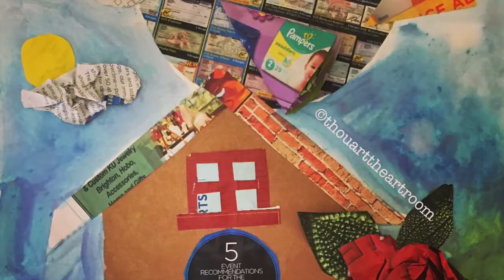BirdCollage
Kids art project with junk mail and paint. This lesson is inspired by Patter Palmer. This video is for classroom purposes and not for profit. Music Source